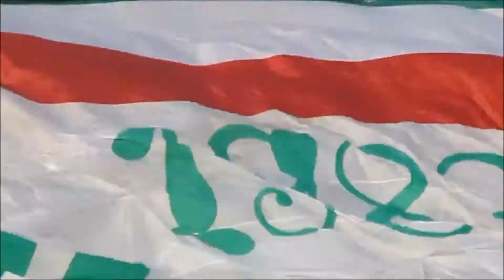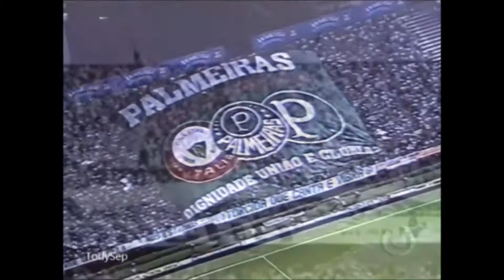Palmeiras 100 Anos de Historia ao som dos BEATLES, In my life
O maior patrimônio de um clube é sua torcida !!!

PARABÉNS PALMEIRAS !!! 100 ANOS DE LUTAS E GLORIAS !!!